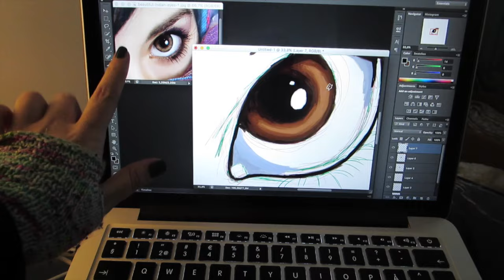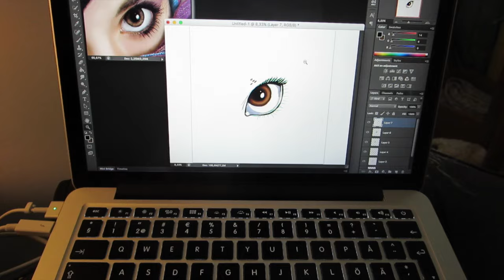Want to be a digital artist - [May 15th, Day 733]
Video stuffs:
Camera: Canon Elph 330 HS
Editing Software: Final Cut Pro X